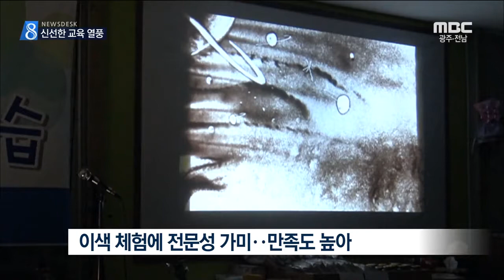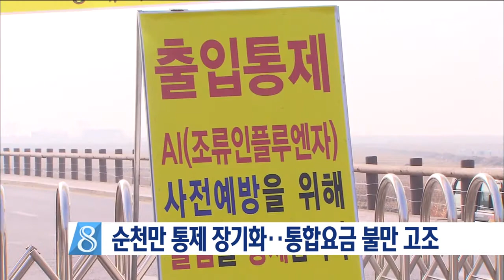[뉴스데스크]뉴스데스크 다시보기